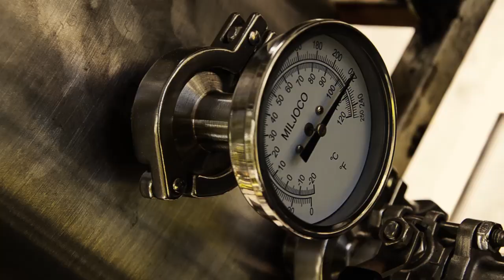The Brew Day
My friends and I decided to brew some beer.

Song By Jahzzar
Title: Joke